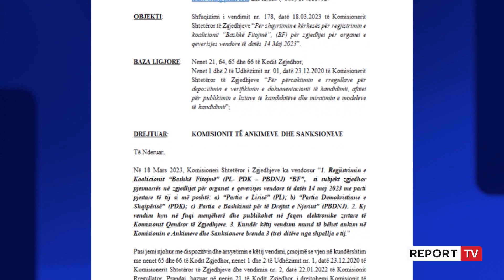Regjistrimi i koalicionit Meta-Berisha, PD kërkon rrëzimin nga KAS: Përdorin simbolet tona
reportTV lajmeshqip lajmeKoalicioni i regjistruar nga Celibashi mes Ilir Metës, Vangjel Dules dhe Nard Ndokës duhet të zhbëhet sepse në marrëveshjen politike që e shoqëron dokumentacionin për regjistrimin e tij përdoret emri dhe simbolet e Parisë Demokratike. Kjo është kërkesa e Partisë Demokratike në Komisionin e Ankimeve dhe Sanksioneve depozituar ditën e sotme.